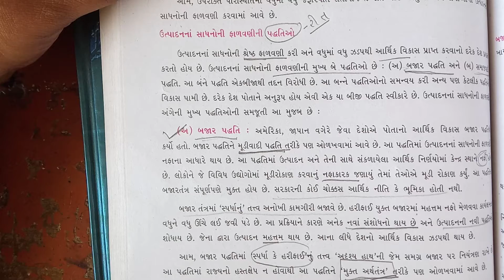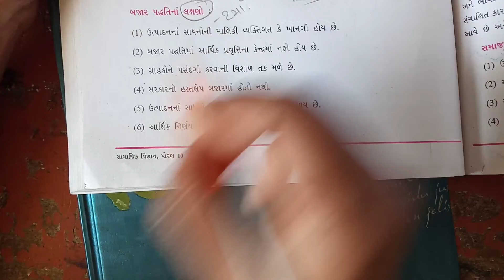Std 10 social chp 15 part 11